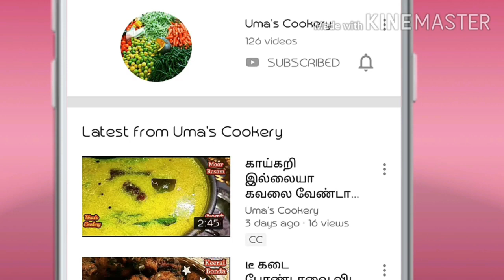வீட்டிலேயே எளிய முறையில் இப்படி பால் பேனி செஞ்சி அசத்துங்க,மிகவும் சுலபமா செஞ்சிடலாம் /Paal Peni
Ingredients